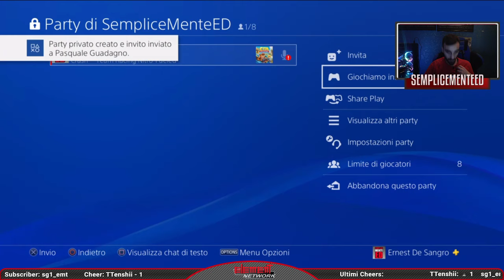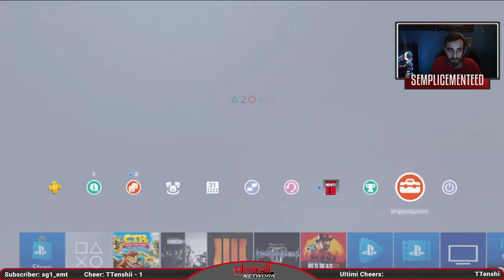Crash Team Racing remastered assieme a Semplicementeed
Puoi trovarci anche su:
Instragram: Instagram.com/elementgaming.eu
Inoltre se vuoi far parte del nostro staff/network vieni a trovarci nel sito web, li troverai tutte le indicazioni
Canali Streamer:
Semplicementeed: Twitch.Tv/Semplicementeed